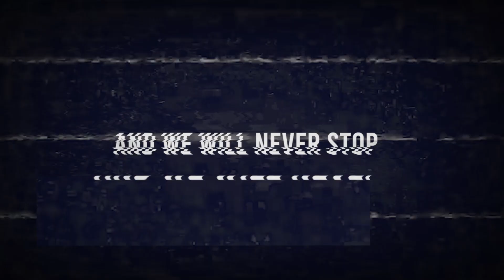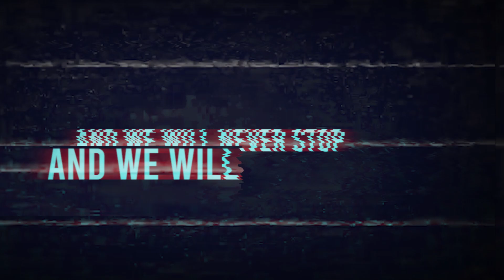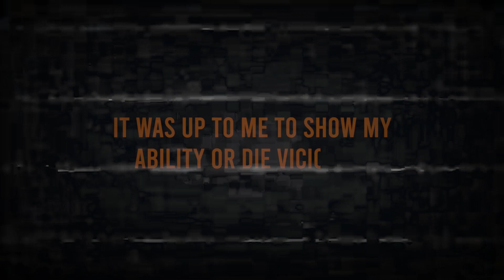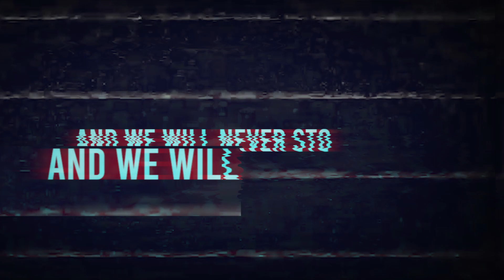The Beginning - AFLB Featuring A.J, Cipher Lyrics Video (Prod. NodaMixBeats)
💥 Show some ❤ for us to reach 100 K target 💥

Rapper : A.F.L.B & Cipher
Vocal Artist : A.J. a.k.a Ajran Asssafy
Composed by : A.F.L.B
Beats : NodaMixBeats
Lyrics written by : A.F.L.B & Cipher
Editing & Video : Syazwan Farhan (Hightitude Media)

"La Cosa Nostra Family Members"
* A.F.L.B (Insta : @a_f_l_b)
*A.J (Insta : @ajranassafy)
*Cipher (Insta : @infernojester)
*LO-KI (Insta : @ularmakanikan)
*I.C.C.A (Insta : @nrafiqaaah)
*Awan (Insta : @shafizshazwan)
*PG On The Beatz (Insta : @hafizze_azmi)
*The Zaff (Insta : @zaffranfauzan)
*DJ Syaz (Hightitude Media) (Insta : @syzwanfarhan)
*Ahmad Wasim Mansor ( Insta : @awmnsr.jpg)

Thanks to Allah and to the all person that involved in this song making, truly blessed on what I've been given and without these guys on the above list, this dream song will not happened.

 Push the "BELL" button to make you guys notify my next project that coming!!.

Thanks a lot for your time spent at my page. Do love my fans a lot!